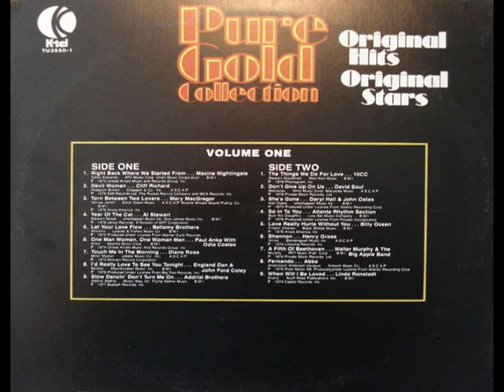K-Tel - Pure Gold Collection Vol. 1 (1977)